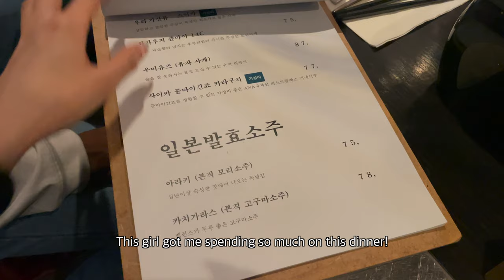Mukbang | Omakase Sushi Dinner Experience in Seoul 🍣 *SUPER DELICIOUS* 🤩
We recently went to a Omakase style restaurant in Seoul, South Korea.
The restaurant was called 을지로 남작/ Euljiro Namjak and it was in 종로 /Jongro, Seoul.

The food was quite delicious and they served a wide variety of food.

If you ever get the chance, check out the restaurant!.
You will be amazed.

Don't forget to turn on Captions/ Subtitles by hitting the 'CC' button!

서울 중구 을지로14길 16-8 1층

We are Brandon and Sora. We are an International couple living in Seoul, South Korea. Mongolian girlfriend and American boyfriend.